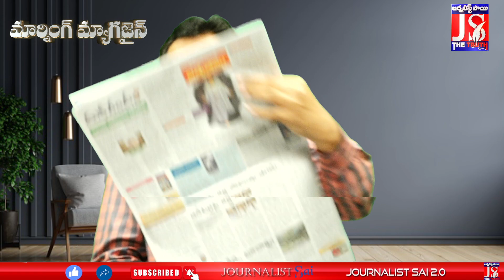విపక్షాలే లక్ష్యంగా వ్యూహాలు